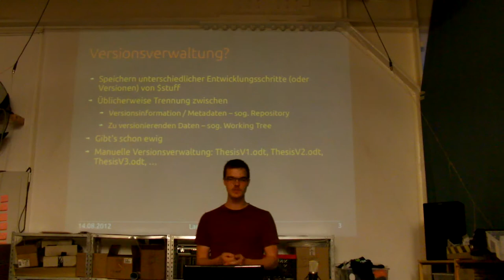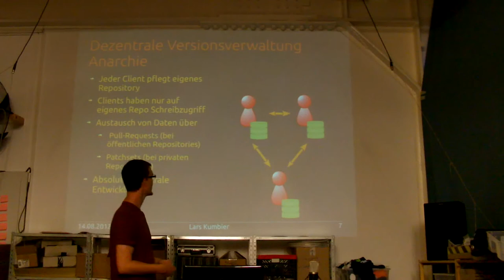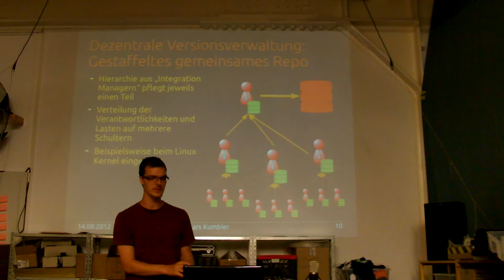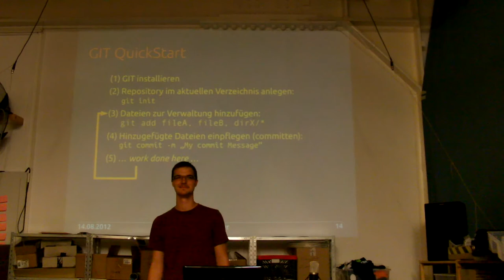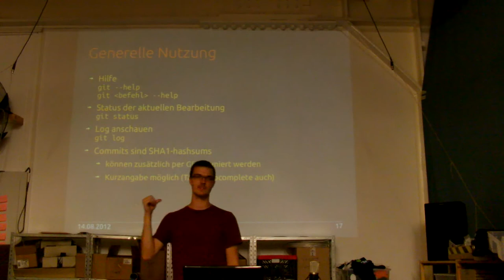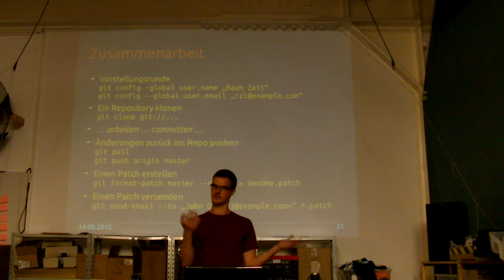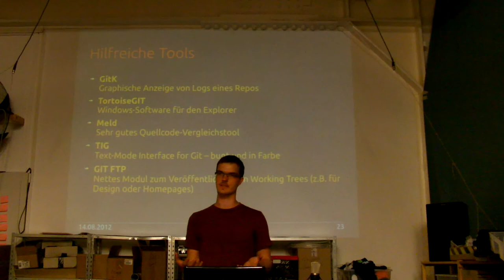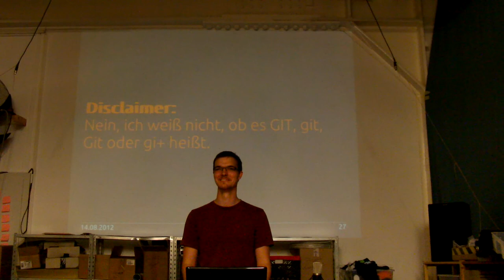RZL: GIT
Dieses Video ist die Aufnahme des Vortrags „GIT" von TTT am 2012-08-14.